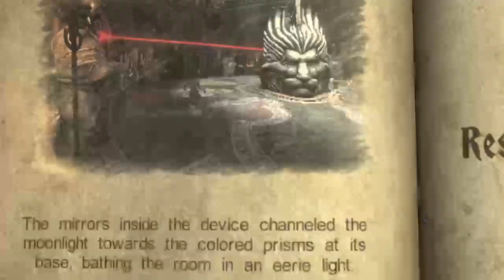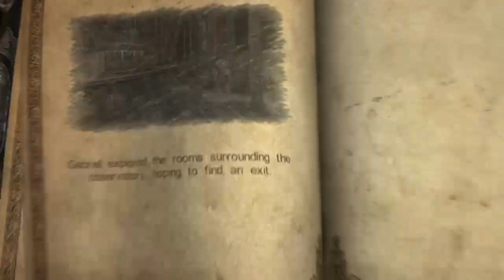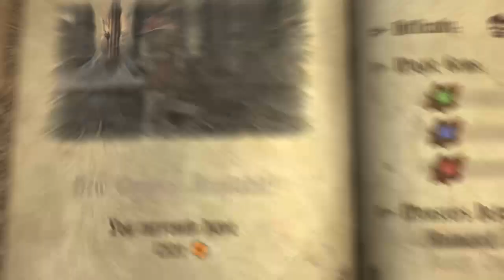Castlevania Lords of Shadow │ Part 14: Game Play │ Backlogged Games